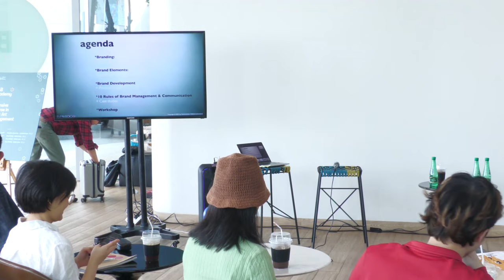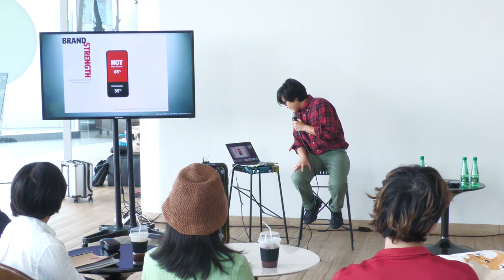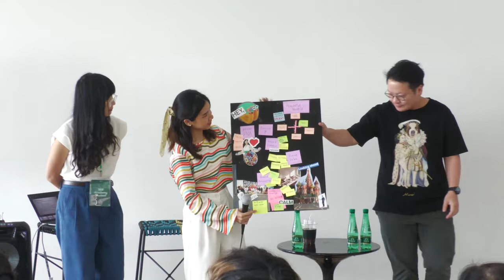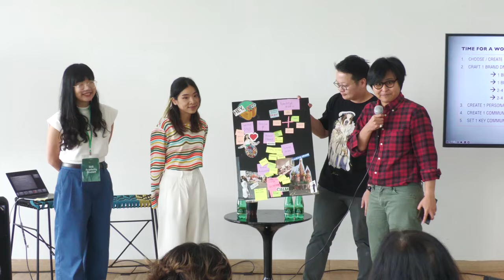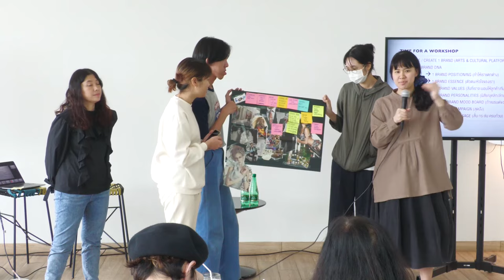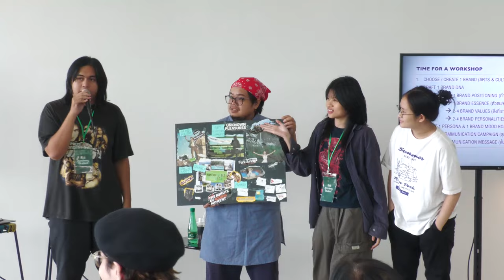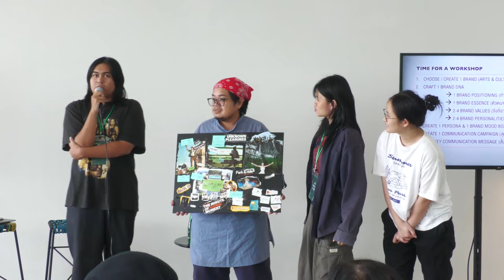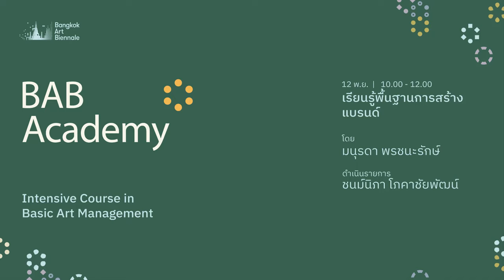BAB Academy Lecture | เรียนรู้พื้นฐานการสร้างแบรนด์